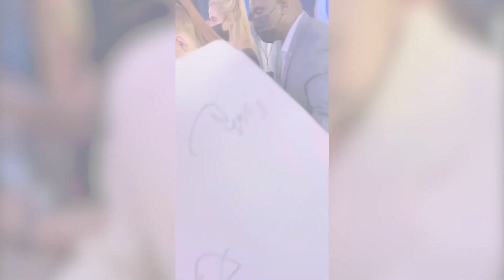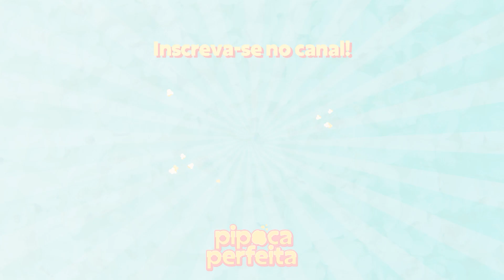SADIE SINK (Max de Stranger Things) Teve Medo de Gravar Cenas de Terror? 😱 | Pipoca Perfeita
Mais de 5000 horas de conteúdo pra você assistir no UOL Play. Experimente grátis

No vídeo de hoje vamos falar sobre Sadie Sink, mais conhecida como a Max de Stranger Things, sua amizade com Millie Bobby Brown e o restante do elenco, seu início de carreira no teatro e outros momentos hilários!